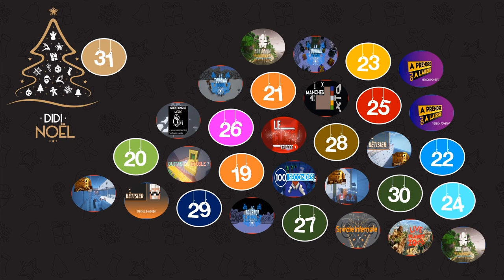QUITTE OU DOUBLE ? - Emission 2 [Jeu Minecraft]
Nouveau jeu au concept très simple : une bonne réponse on double ses gains, une mauvaise réponse on retombe à 0. Quelqu'un arrivera-t-il à décrocher les 2 millions ?
Rejoignez-nous sur Discord !
Achetez vos jeux moins cher avec :
Vidéo enregistrée le 10 février